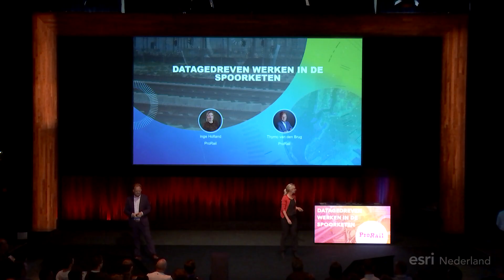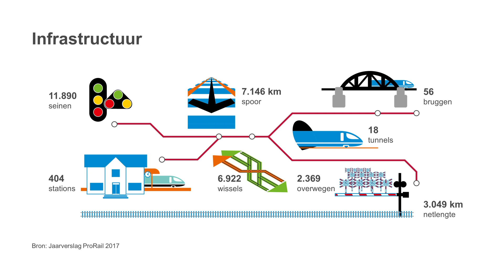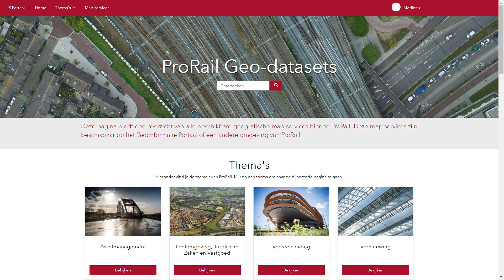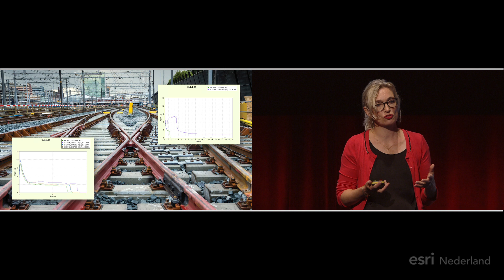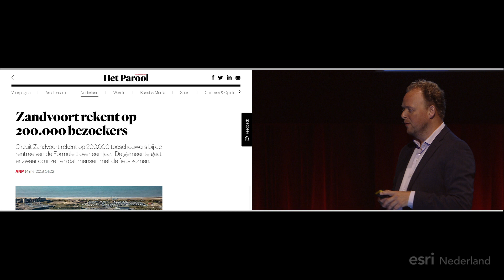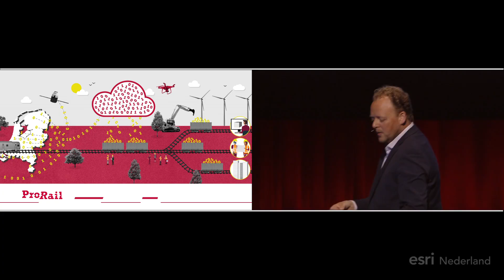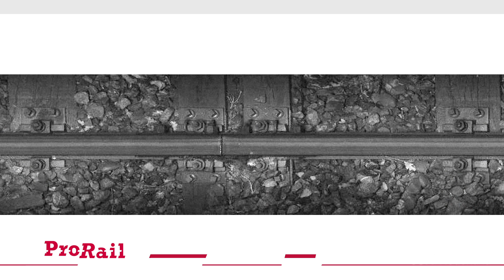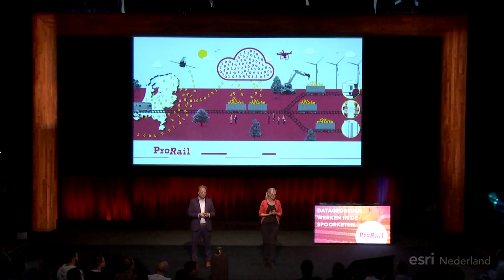Esri GIS Conferentie 2019: Datagedreven werken in de spoorketen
Inge Hofland en Thymo van den Brug van ProRail vertelden op dag 1 van de Esri GIS Conferentie 2019 over datagedreven werken in de spoorketen. 'Data is er in overvloed bij ProRail, maar het is nog een hele uitdaging om het goed ingebed te krijgen in de manier van werken. Hoe kunnen we die vele data (onder meer in GIS en CAD) echt goed benutten in onze manier van werken? Het is een hele kunst om de data en ICT in te zetten tot betere prestaties. Wat werkt er goed bij ProRail? Het ProRail-geheim wordt onthuld... '